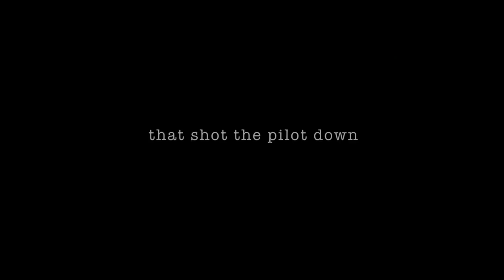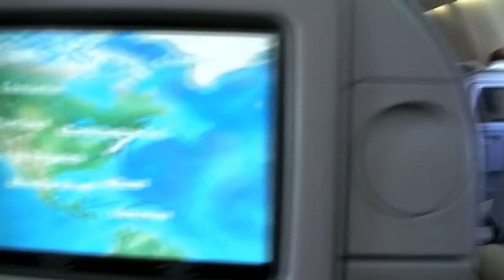The second meeting trailer watch the whole movie at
Documentary about meeting of  two protagonists American pilot Dale Zelko and Yugoslav missile officer Zoltan Dani
In March 1999, a piece of news went around the world in a matter of seconds: the invisible aircraft F-117A was shot down.
 There were two main protagonists of the event: a pilot and a missile officer who commanded the unit that shot down the former.
 American pilot Dale Zelko and Serbian missile officer Zoltan Dani

War met the two men once.
One was a pilot of the invisible F-117A,
the other the missile officer that shot him down.
Their first meeting was on the radar.
Dale Zelko and Zoltan Dani decided to meet each other 11 years later.
A human story of a unique encounter.